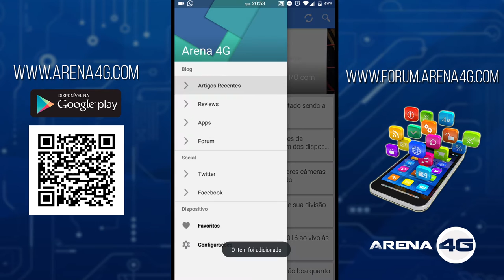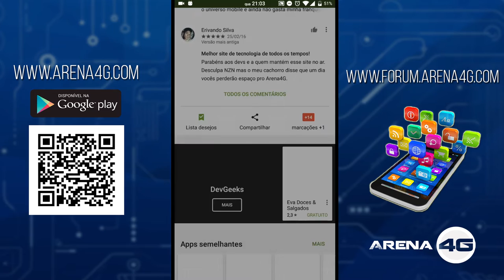Baixe já o aplicativo do Arena4G!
▬▬▬▬▬▬▬▬▬▬▬ஜ۩۞۩ஜ▬▬▬▬▬▬▬▬▬▬▬▬
▓▓▓▒▒▒░░░ LEIA A DESCRIÇÃO DO VÍDEO ░░░▒▒▒▓▓▓
▬▬▬▬▬▬▬▬▬▬▬ஜ۩۞۩ஜ▬▬▬▬▬▬▬▬▬▬▬▬

Arena 4G - Notícias sobre smartphones, reviews e mais;